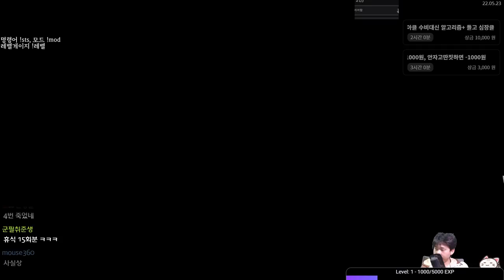1막에서 끝남 {Slay the Spire} {슬레이 더 스파이어}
이게 유물이지